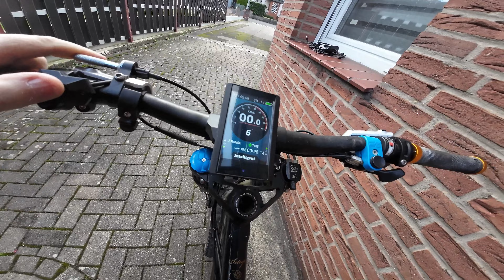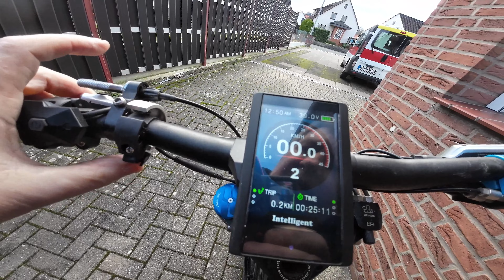E-Bike Bionicon Golden Willow Umbau